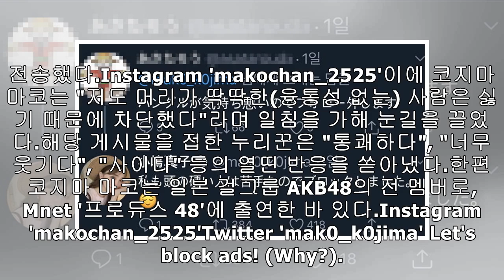82한글 기분 나쁘다는 일본 팬에 “머리 딱딱한 사람 싫다”며 차단해버린 일본 여돌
한글 기분 나쁘다는 일본 팬에 “머리 딱딱한 사람 싫다”며 차단해버린 일본 여돌